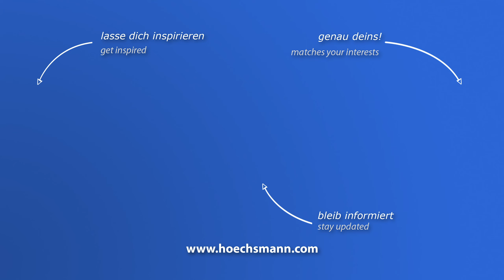HOMAG KAL 210 / Ambition 2275 (Höchsmann Klipphausen)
HOMAG Kantenanleimmaschine KAL 210 / Ambition 2275